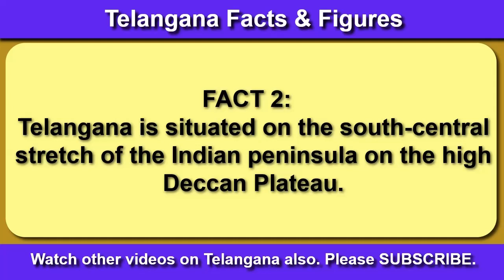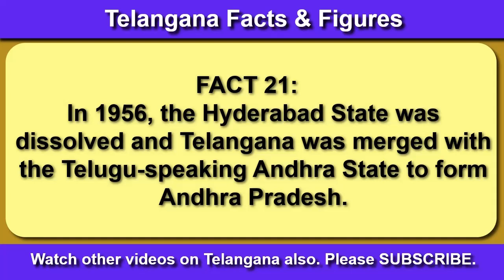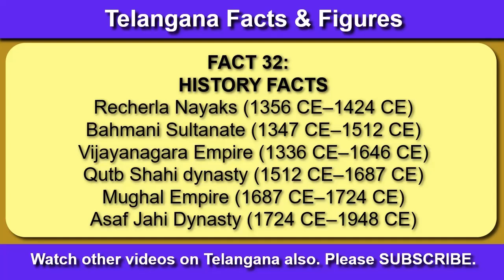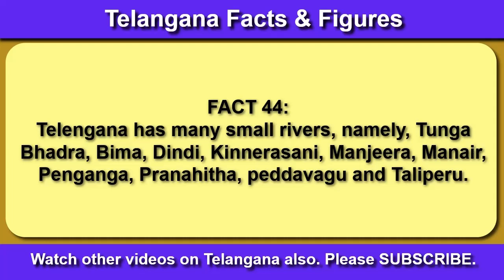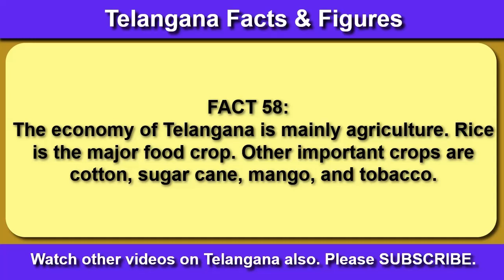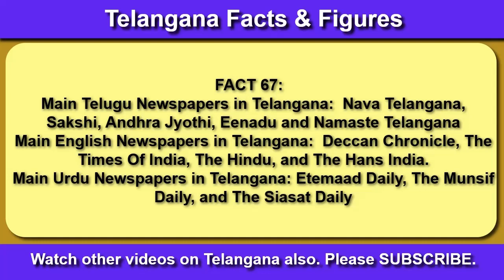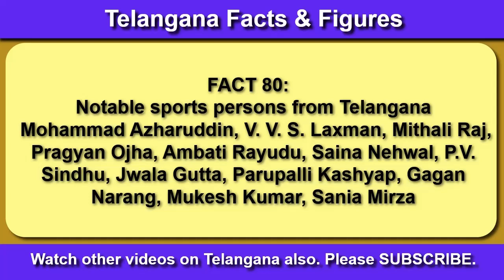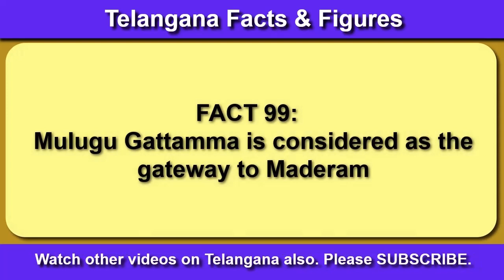100 Telangana State Facts | Static GK on Telangana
100 Telangana State Facts | Static GK on Telangana

This video is about Telangana, Telangana state, Hyderabad Telangana, about Telangana, ts Telangana, information about Telangana, Telangana gk, gk Telangana, and static gk on Telangana.

This video will help you a lot in all competitive exams including TSPSC.